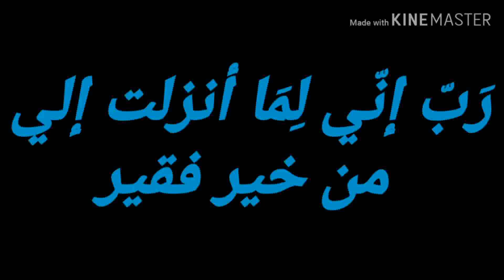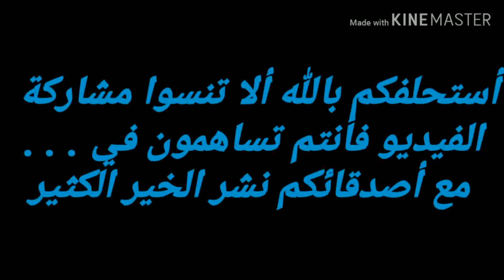أقوى دعاء لجلب الحبيب 100% في ثلاثة أيام مضمون وسريع جدا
قناة العلم الروحاني والعلاج بالرقية الشرعية والعقاقير والبخور والزيوت الطبيعية
مرحبا بكم في قناتكم الشيخ ابو الغازي البرهان ,قناة إسلامية نقدم :دعاء،ادعية،دعاء مستجاب،سور القرآن ،أدعية الرسول،أحاديث نبوية،قرآن كريم، رقية شرعية ،علاجات على نهج السنة النبوية،محتوى قناة الشيخ ابو الغازي البرهان ديني ودنيوي لمساعدتك للمضي قدما نحو حياة أفضل وأجمل باذن الله كما نقدم وصفات طبيعية مفيدة ومجربه نحرس دائما على تقديم الأفضل للعالم العربي ❤ فلكل داء دواء ولاحاجه للأطباء فدواؤنا بين أيدينا💚
علاج العين والنضرة والحسد والسحر والتابعة وفك الثقاف وعلاج تعسير الزواج
اية تقرؤها قبل النوم يأتيك خيرها في الصباح
هذا الفيديو لك اذا كنت تبحث عن: